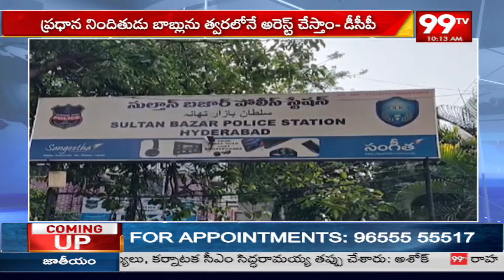సుల్తాన్ బజార్ లో భారీగా పట్టుబడ్డ నగదు Police Caught 50 Lakhs Hawala Money In Sultan Bazar